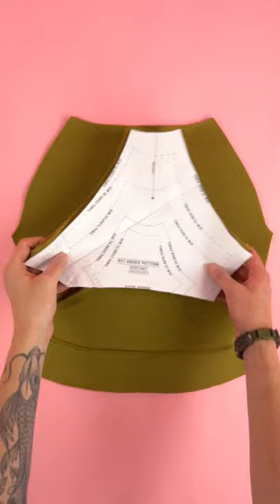DIY PET HOODIE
Great DIY sewing project for all skill levels! This is a step by step sewing tutorial for a simple pet hoodie! The video also includes a printable pattern (pet hoodie sewing pattern) so you can follow along easily. This pattern come in multiple sizes and is easy to adjust to your pets exact measurements. Make and cat hoodie or a dog hoodie. It works for both! Make your cat or dog a pet hoodie today! What are you waiting for! Hope everyone has fun with this easy sewing project! I will be making more pet clothing sewing videos and featuring my Shiba Inu's Oki and Udon soon!